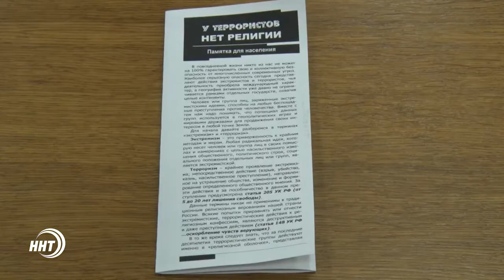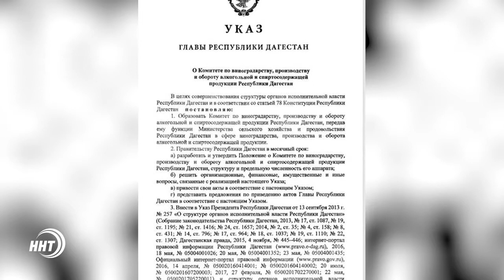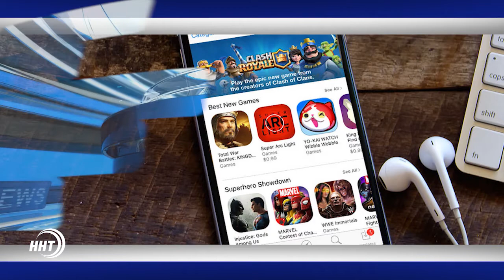Новости Дагестан за 04.10.2017